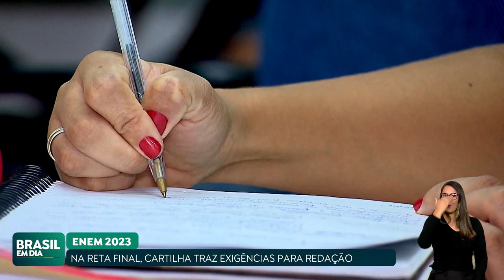ENEM 2023: MEC CRIA CARTILHA QUE EXPLICA REGRAS DA REDAÇÃO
O Ministério da Educação criou uma cartilha que explica as regras e critérios de correção da redação do Enem 2023.